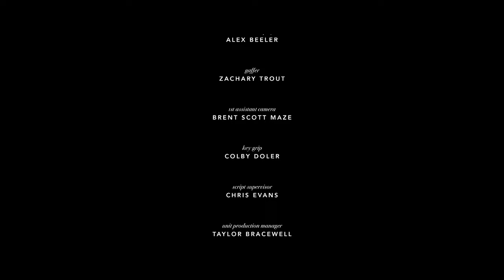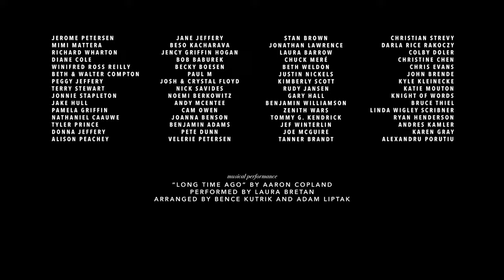Laura Bretan Opera Film "An Aria for Albrights" | CRAFTY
Young, precocious opera singer, Anne Albright, gets stuck with her auto-mechanic uncle Nate for the afternoon leading up to a talent show performance. An Aria for Albrights stars opera singer Laura Bretan from America's Got Talent!

Directed By: Alexander Jeffery
Written by: Paul Petersen & Alexander Jeffery
Starring: Laura Bretan And Paul Petersen

Have a short film that you would like to see on Crafty?